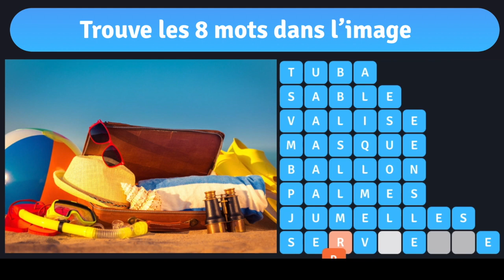8WP FRA paysage 1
Cette vidéo traite de 8WP FRA paysage 1